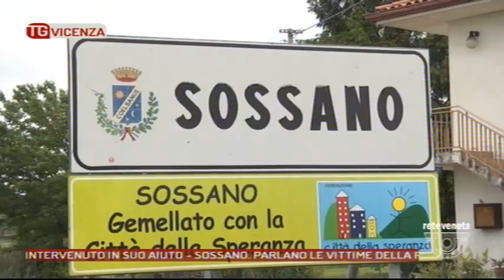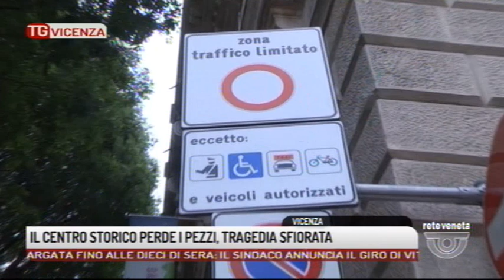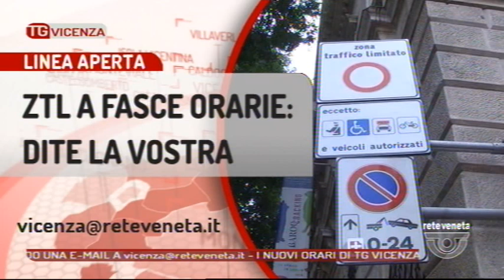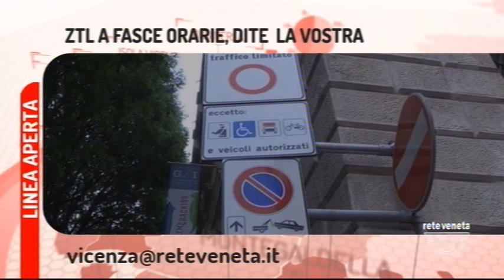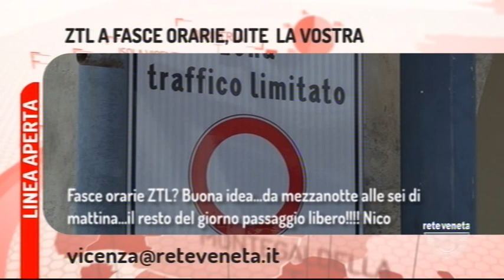TG VICENZA - Edizione completa 22/05/2018 19.13.40